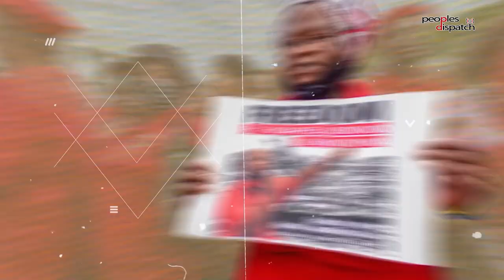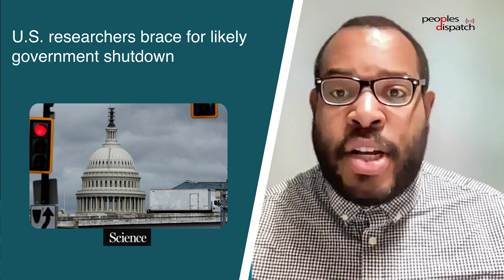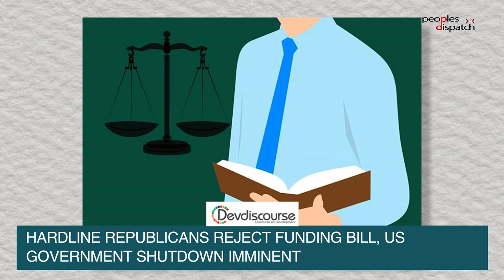Daily Debrief: Why does the US government keep shutting down?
- Understanding the looming US government shutdown
- Over 2,500 refugees died or went missing the Mediterranean this year